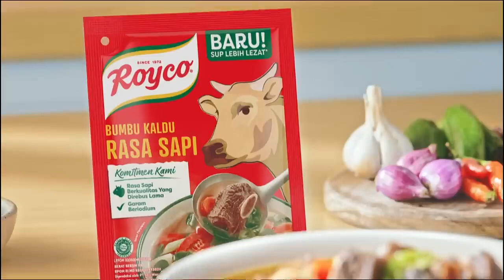Royco Logo (2024)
for @MatchPencilStudios